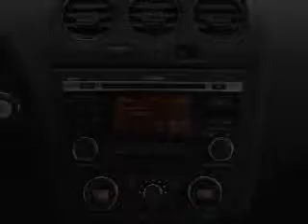2012 Nissan Altima - Crystal Lake IL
Year: 2012
Make: Nissan
Model: Altima
Trim: 2.5 S
Engine: 2.5 liter inline 4 cylinder 16 valve
Transmission: Automatic CVT
Color: Tuscan Sun
Mileage: 0
Address:
5656 Northwest Hwy